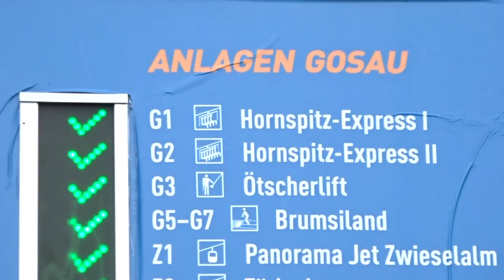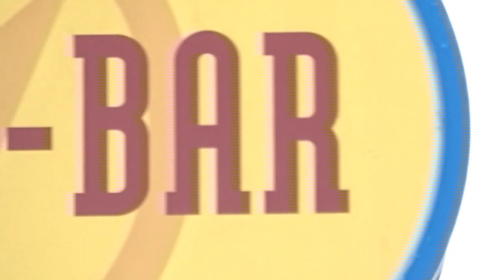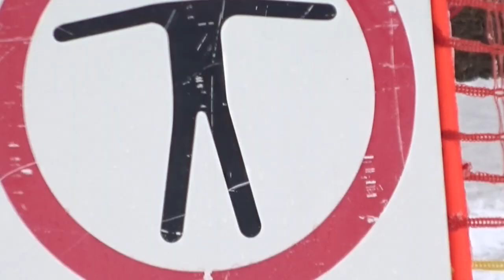Dachstein Blessed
This video is about Snowboarding. I just used the songs as they are cool. Sorry if thats not ok.